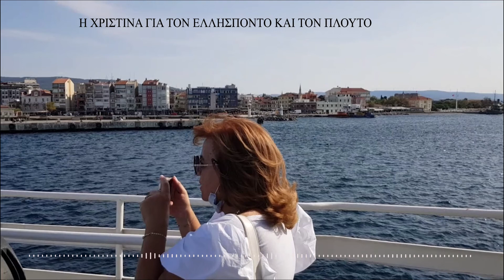24/9/2020: Η Χριστίνα στον Ελλήσποντο για τον Πλούτο του Ανθρώπου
Η Χριστίνα στον Ελλήσποντο για τον Πλούτο του Ανθρώπου και για τον Φόβο του για Αυτόν